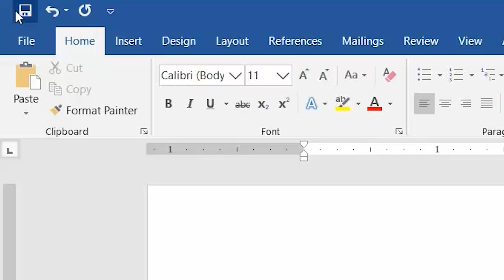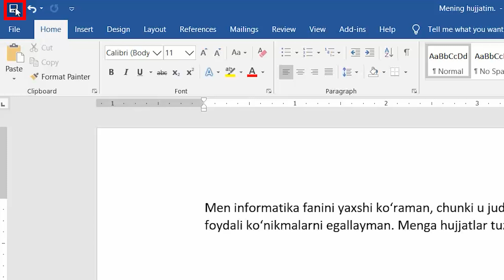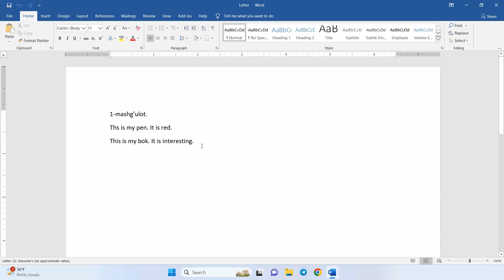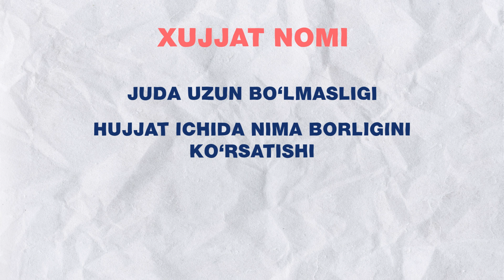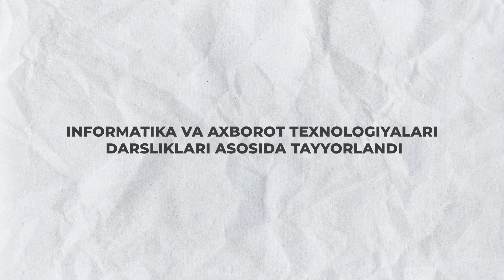Save saqlash tugmasi va hujjatni qulay nom bilan saqlash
Ushbu qismida matn bilan ishlash jarayonlarini o‘rganamiz